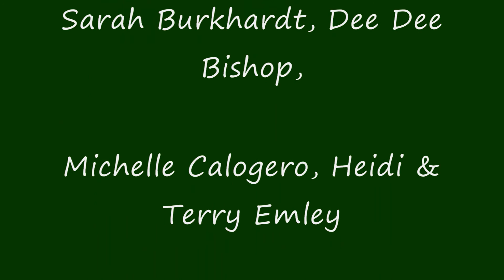Octoberfest Opening Pieces 2011 Shepherd of the Hills Lutheran